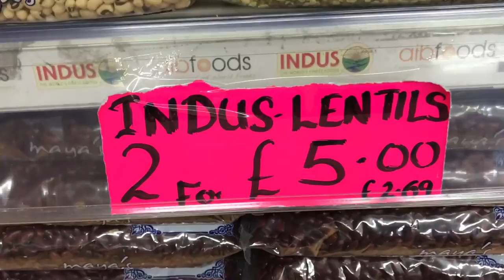Mor Food Store Southall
Indian grocery and spice wholesale and retail store.